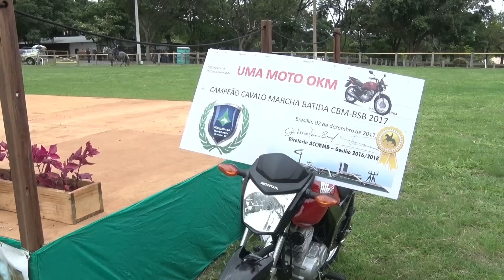Etapa Final do Campeonato Brasiliense - DF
A Etapa Final do Campeonato Brasiliense de Marcha. Contou com mais de 600 inscrições. Para homenagear a capital do país, o núcleo preparou uma premiação especial.